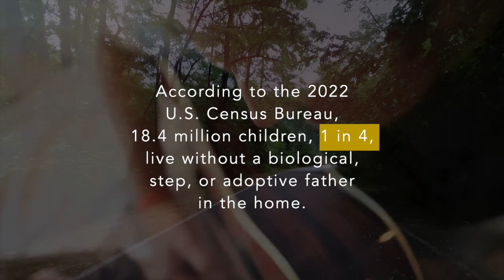America needs fathers who will STAY!!!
One of the greatest crisis facing our nation is fatherlessness. We need fathers who will STAY!!!